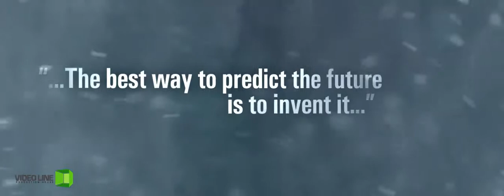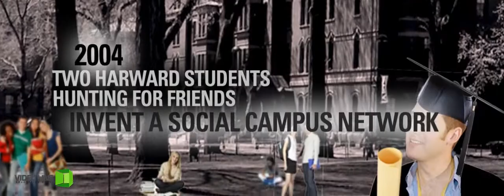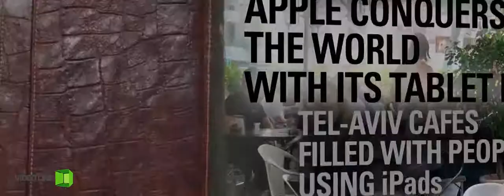Motorola Milestone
בימוי - דנה יסן
הפקה: ט'ינק אירועי תוכן
עיצוב ואנימציה- סטודיו וידאו ליין